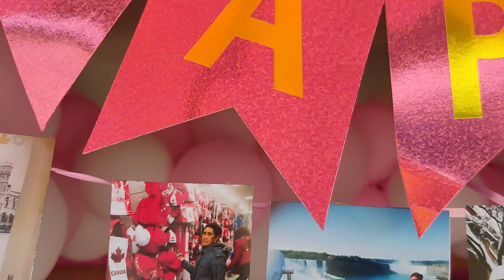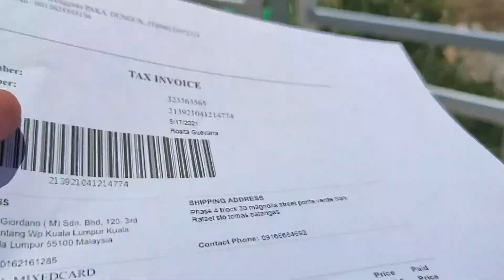Meses Surprise Van Service | Mommy Cita 81st Birthday